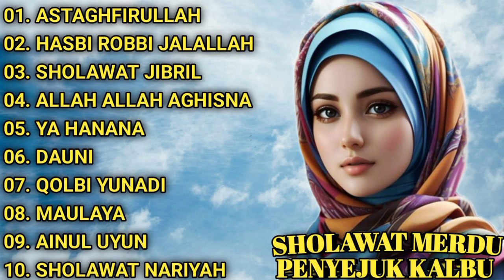SHOLAWAT MERDU PENYEJUK KALBU || FULL ALBUM || ASTAGHFIRULLAH - HASBI ROBBI JALALLAH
00:00 ASTAGHFIRULLAH
03:52 HASBI ROBBI JALALLAH
07:17 SHOLAWAT JIBRIL
11:33 ALLAH ALLAH AGHISNA
15:29 YA HANANA
21:03 DAUNI
24:27 QOLBI YUNADI
28:21 MAULAYA
32:27 AINUL UYUN
36:15 SHOLAWAT NARIYAH